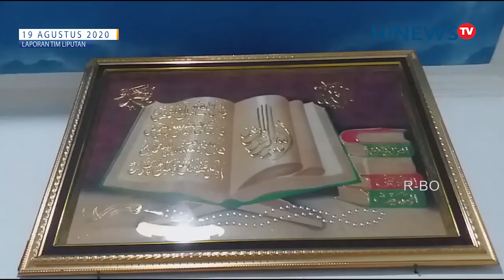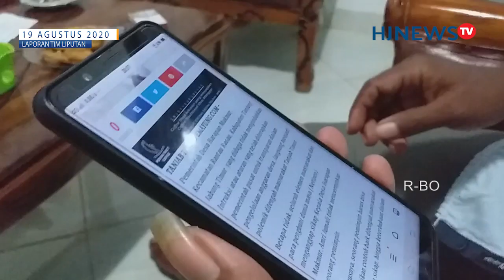Disebut Arogan Tanpa Dasar yang Jelas Di Pemberitaan, Kepala Desa Harapan Makmur Beri Klarifikasi